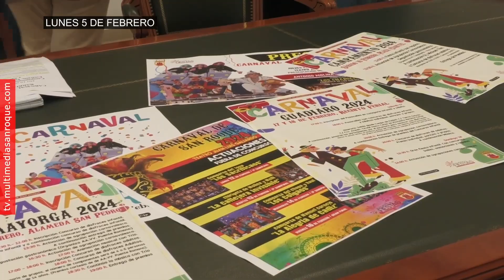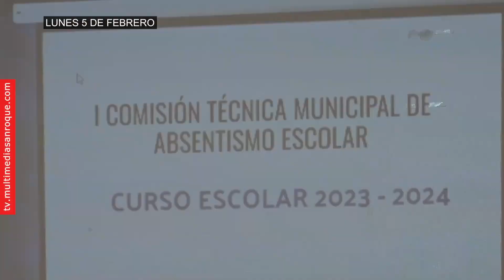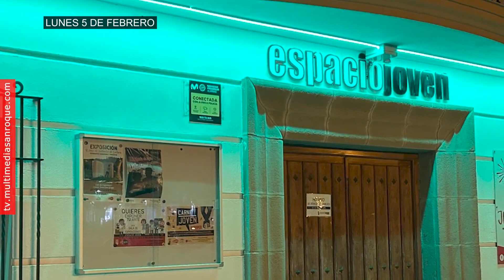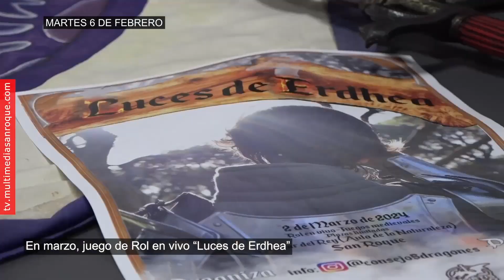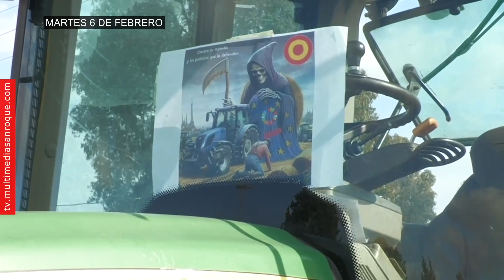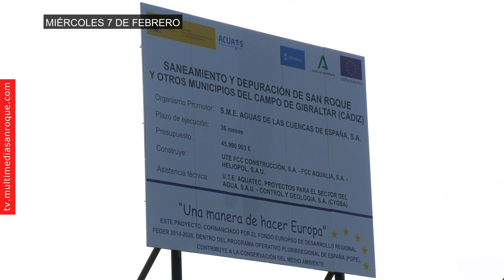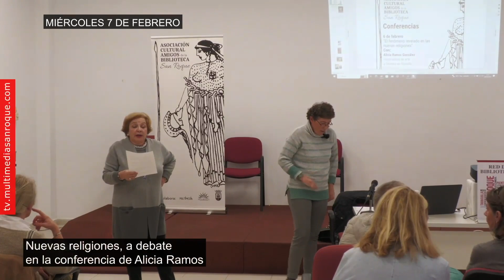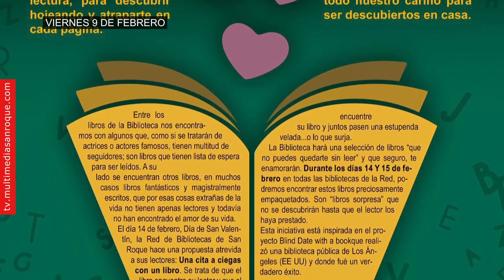SEMANAL 10 FEBRERO 2024